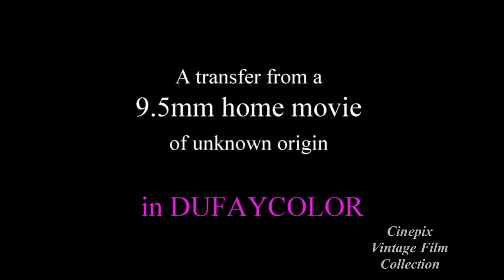Dufaycolor Home Movie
A short home movie filmed in Dufaycolor. Source unknown.